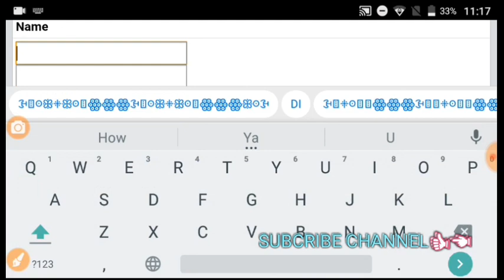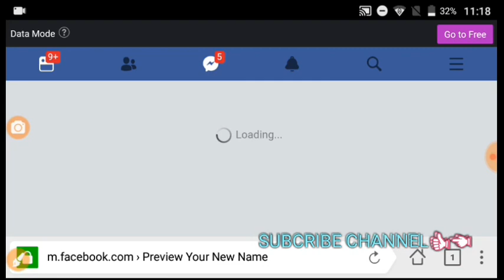How To Make Fb Account Invalid Symbol/Question Mark Without ID Card 2019-20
AoA

How To Make Invalid +Question Mark Facebook Account  New Trick  2019-20
How To Create/Make Fb Account Question Mark Permanent 2019-20
How To Make/Create Fb Account Using Basic New 5 Trick 2019-20
How To Make Mix Invalid Symbols Fb Account New Trick Without Peroxy  2019-20
How To Use Trick To make/Create Fb Account Invalid Symbols Without Proof/I'd Card 2019-20
How To Make Facebook Account With 4 Update Trick  2019-20

Symbols here 👇👇

1)Box

ꘂꘖꖴꕥꔰꕥꖴꘖꙮꙮꙮꘂꘖꖴꕥꔰꕥꖴꘖꙮꙮꙮꕥꖴꘂ

2)Box

ꘂꘖꖴꕥꔰꕥꖴꘖꙮꙮꙮꘂꘖꖴꕥꔰꕥꖴꘖꙮꙮꙮꕥꖴꘂ

3)Box

ꘂꘖꖴꕥꔰꕥꖴꘖꙮꙮꙮꘂꘖꖴꕥꔰꕥꖴꘖꙮꙮꙮꕥꖴꘂ

Allah Hafiz